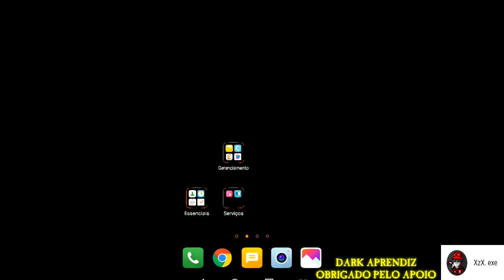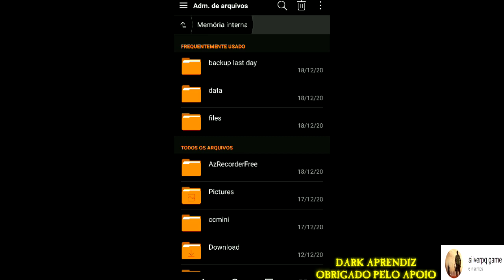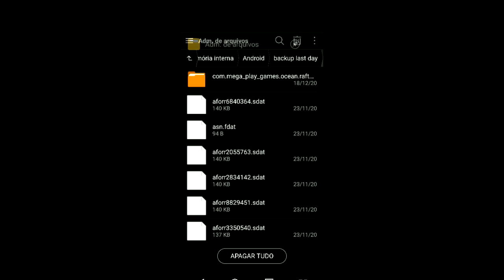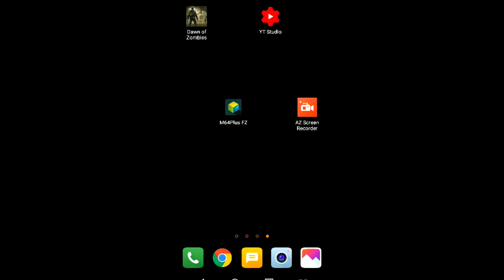●SURVIVE ON RAFT GAMEPLAY #3 👁️ BUG! COMO SALVAR E RECUPERAR SUA CONTA SEM ERROS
«Ei, sobrevivente! Cuidado, o tubarão está aqui!
Um terrível acidente de avião tirou a vida de todos os passageiros e tripulantes ... exceto por um. Você é um sobrevivente e agora você está fora da civilização. Ao redor do oceano, sol quente e tubarão faminto. Uma situação quase sem esperança e uma enorme oportunidade para morrer lançam adrenalina em seu sangue. Você tem apenas uma coisa - ofício para sobreviver.

Simulador de sobrevivência na balsa vai jogá-lo em uma aventura épica no meio do oceano!

●Membros Dark Parceiro:
WG Golfinho

CANAL
●TWISTER GAMES 2019

CANAL
●AnnyGames

CANAL
●JORDANAAK GAMER

CANAL
●Brunasso

CANAL
●noturnobr

Tags! Ignore!